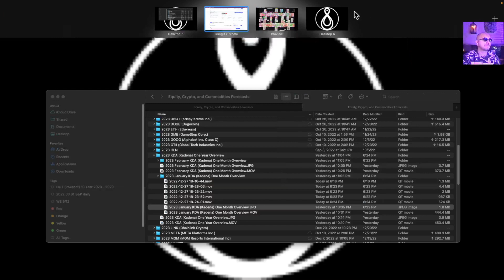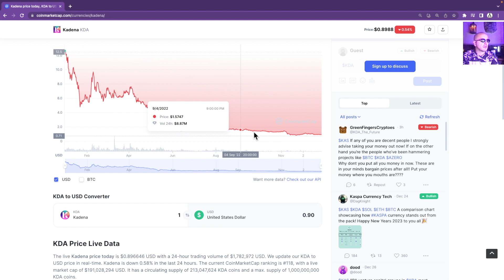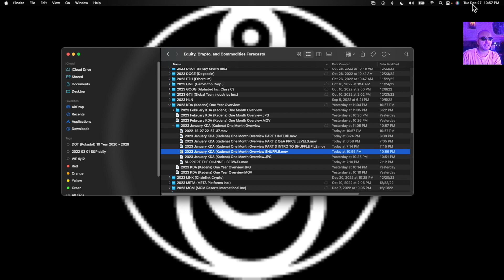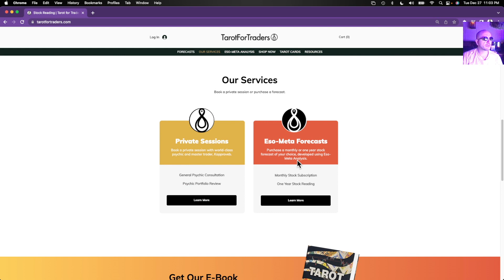KDA (Kadena) January 2023 Psychic Predictions (PUBLIC VERSION)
World class psychic Kapproveb timing highs and lows using Eso-Meta analysis.

Thanks for supporting our channel by buying and selling your crypto at SimpleSwap using our referral

Canadian maple leaves have a lower premium than American eagles but the same amount of silver.